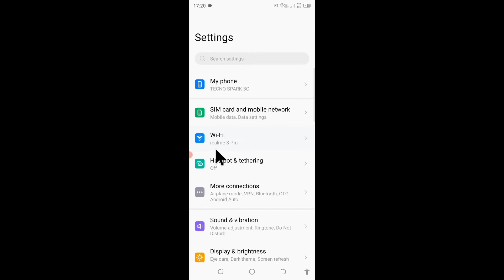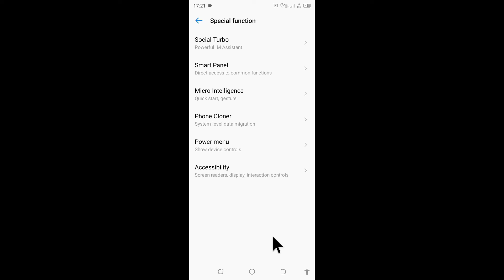Aitoclick Dwell timing Tecno।। how to set dwell timing in Tecno।Dwell timing kya hai/use kaise kare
is video me bataya gaya hai friends ki Tecno mobile me Dwell timing setting ko use kaise kiya jata hai ya Dwell timing kaisa set Kiya jata hai